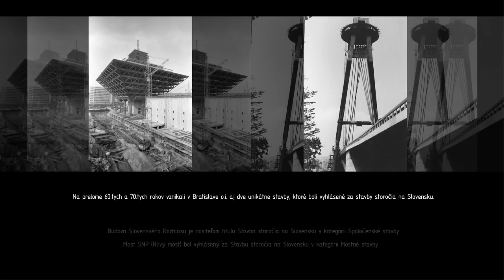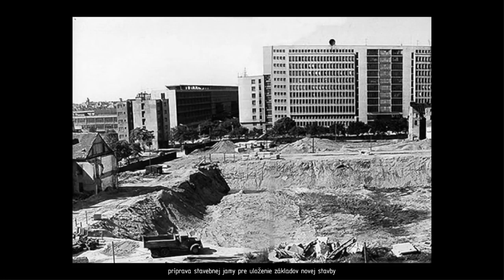Company HUTNÍ MONTÁŽE - Budova Slovenského Rozhlasu a Most SNP (Nový most), Bratislava